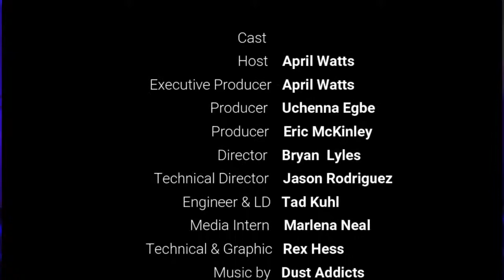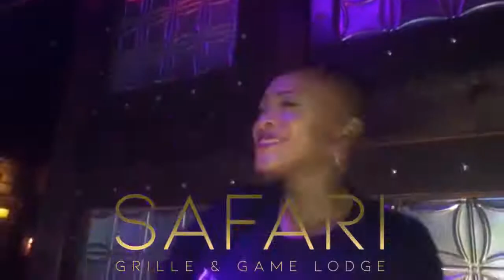EGO - Episode 22: Are You Too Picky?: Knowing when to hold & fold your relationship standards.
Host April Watts talks with her guests, Wes Felton, Kiki Shrugs, Sherrell Alicia & Andre Nunley talks about the standards that may prevent us from having a successful relationship.